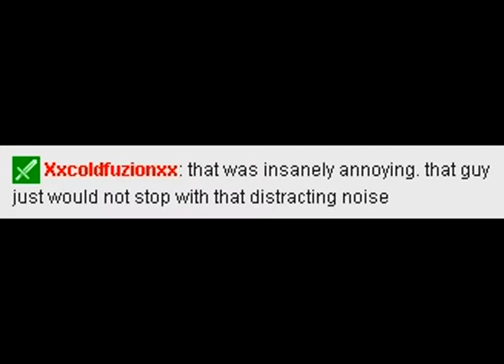I Single-Handedly Ruin a GTA V Livestream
My first test subjects for my new exploit. I'm not going into detail about what I was doing, because Rockstar would find out and patch it (this one seems pretty rock solid, but then again, what do I know about programming in video games?).

TheMidniteBeast was the streamer and I asked to be invited on a dummy account (on Twitch, not Xbox), he then invited me and I went straight to work.

Sorry about the choppy game footage, I recorded it with Fraps and it was deadlocked at 10 fps. Sometimes, even lower.

After TheMidniteBeast silently ragequit, I revealed myself and they were impressed I was able to not show up on the player list before (again, I didn't tell them what I did). I then told the remaining players to tell Midnite I said "Hi"